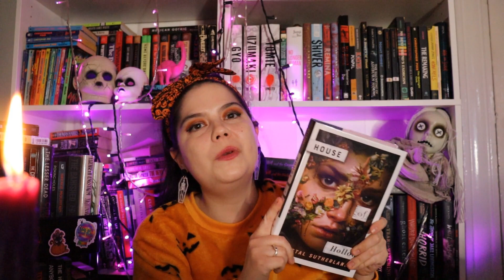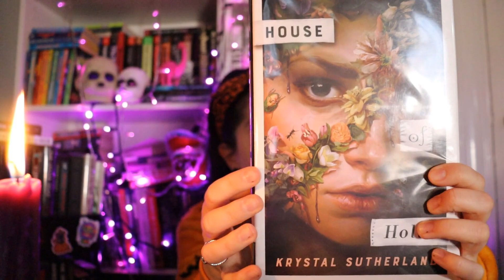✨👻RECENT READS 👻✨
🖤 Hi Friends! 🖤

Intro: 0:00
How to Sell a Haunted House: 0:51
The Change: 4:33
Bunnicula: 6:00
Killer of a Certain Age: 7:13
Cannibal Nuns: 8:12
The Last Invitation: 10:12
The Moon of The Crusted Snow: 11:41
White Ibis: 13:40
House of Hollow: 15:25